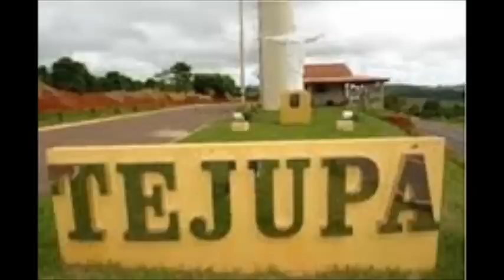PALITO LOCUTOR NO RODEIO DE TEJUPÁ SP 2014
MONTAGEM DE FOTOS COM O AUDIO DO RODEIO DE TEJUPÁ SP OCORRIDO DE 31 DE JULHO A 03 DE AGOSTO DE 2014.
LOCUÇÃO: PALITO
SONOPLASTIA: XUXU